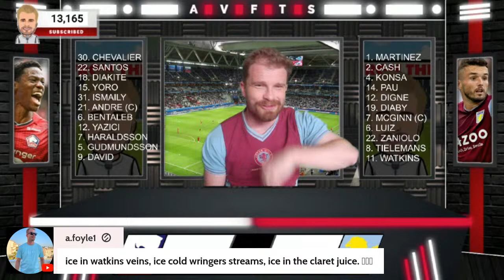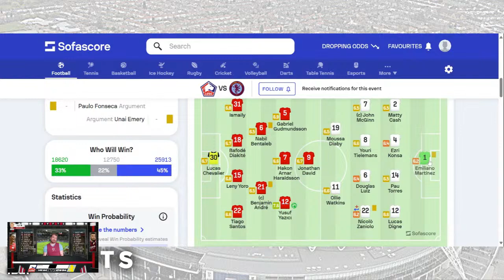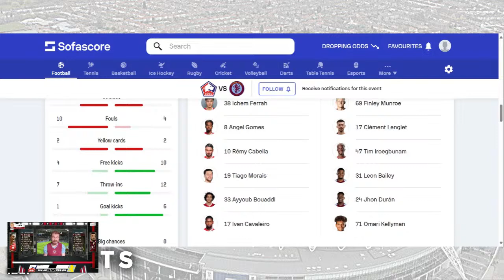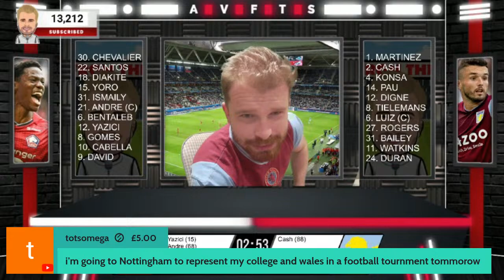EMI MARTINEZ THE HERO! Lille vs Aston Villa LIVE Watch Along with A View From The Stands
Huge game as Aston Villa travel to Lille for the second leg of the quarter final after a 2-1 win in Birmingham for Aston Villa, who will progress to the semi final.

Lille vs Aston Villa Commentary and Watch Along with A View From The Stands

Europa Conference League 2023
Decathlon Arena - Stade Pierre Mauroy, Lille
Lille vs Aston Villa

A View From The Stands